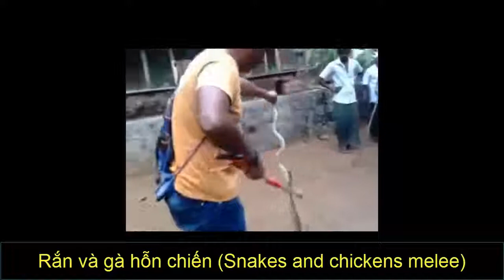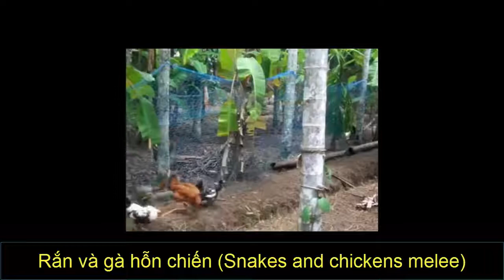Snake and chicken chaos